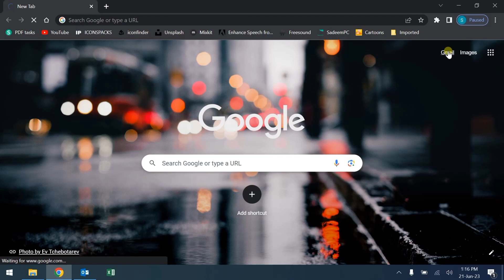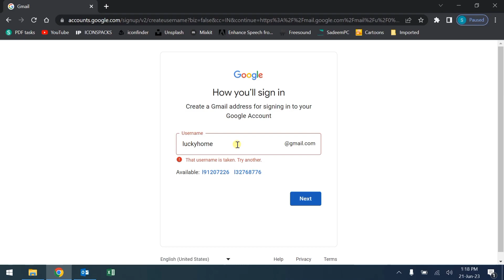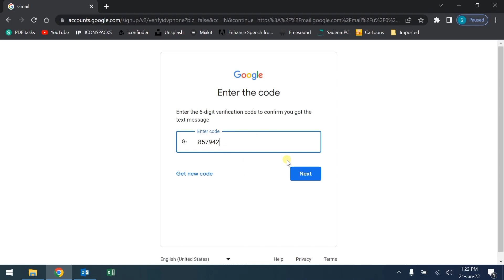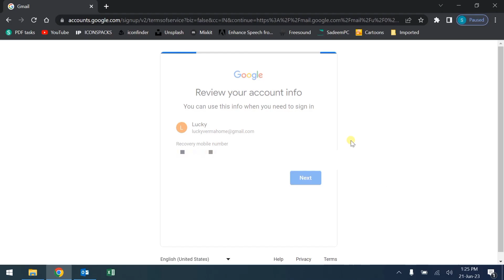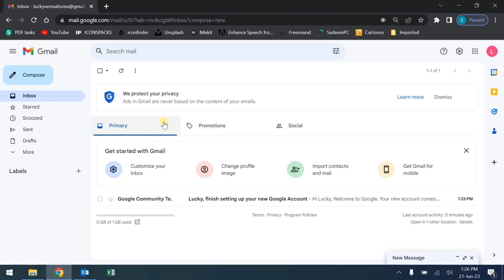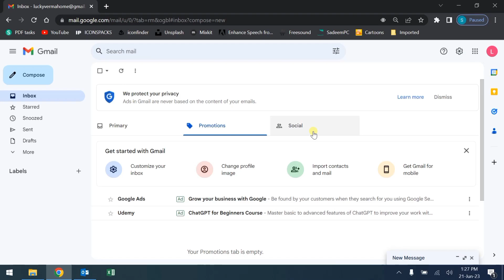Email id kaise banaye | Gmail id kaise banaye | How to create gmail account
Aaj is video me hum apne khud ke liye ek email id banana seekhne wale hai, aaj ke waqt me hume email id ki bhut jyada jarurat hai ye humare liye mobile number jese jaruri hoti ja rhi hai, aise me aapko pta hona chahiye ke aap khud apne liye koi email id kaise bana sakte hai, email ka naam sunte hi humare mann me sab se pehla naam jo ata hai wo hai gmail id, hum sb adhiktar gmail hi use karte hai isliye is video me aap gmail id banana seekhoge wo bhi step by step.